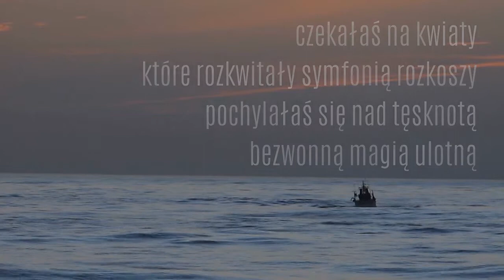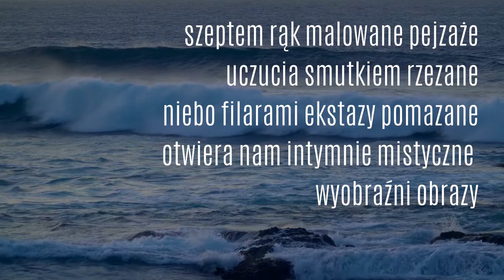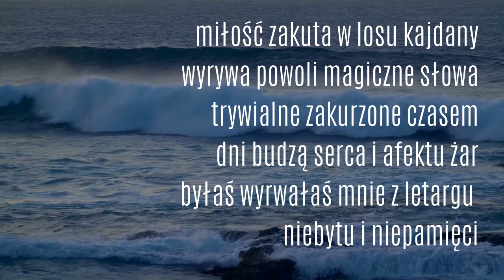"Roztomiłość". Strofy i nuty dla mojej ukochanej. Poezja i gitara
Roztomiłość

czekałaś na kwiaty
które rozkwitały symfonią rozkoszy
pochylałaś się nad tęsknotą
bezwonną magią ulotną

z serca żywicą narkotycznych
zwątpień ruczajem
tryskały ulotne okruchy wspomnień
bramą alkierza strzeżone

szeptem rąk malowane pejzaże
uczucia smutkiem rzezane
niebo filarami ekstazy pomazane
otwiera nam intymnie mistyczne
wyobraźni obrazy

miłość zakuta w losu kajdany
wyrywa powoli magiczne słowa
trywialne zakurzone czasem
dni budzą serca i afektu żar
byłaś wyrwałaś mnie z letargu
niebytu i niepamięci